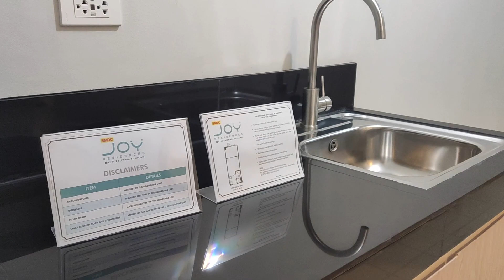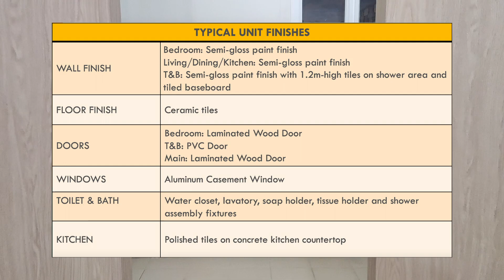SMDC Joy Residences Showroom in SM Baliwag by Kelvin Silvestre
Team HUG
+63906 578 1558